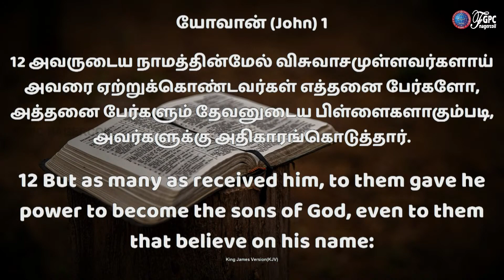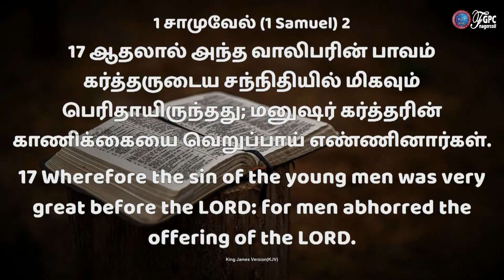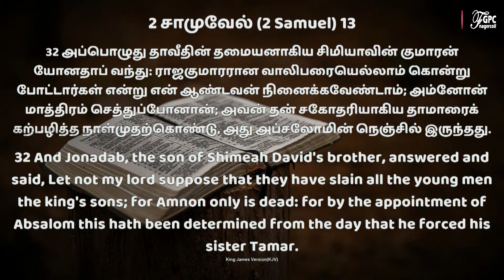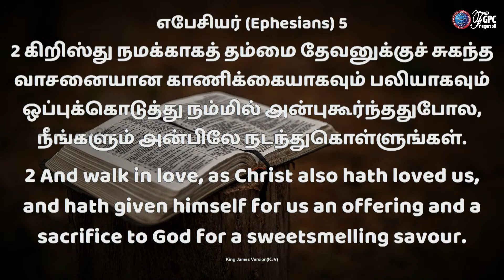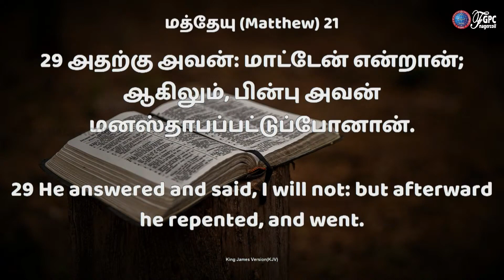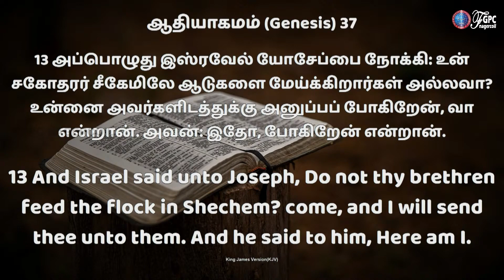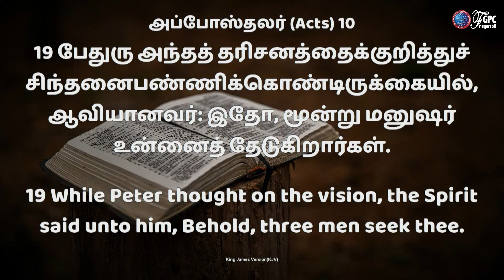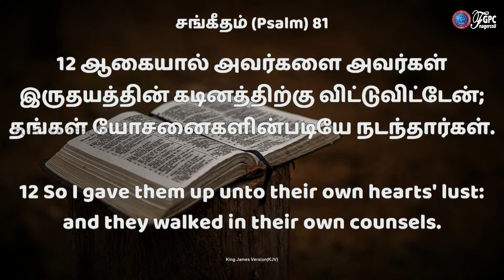இயேசுவிடம் கற்றுக்கொள்ளுங்கள்|| BIBLE STUDY |JOHNSAM JOYSON |DAVIDSAM JOYSON